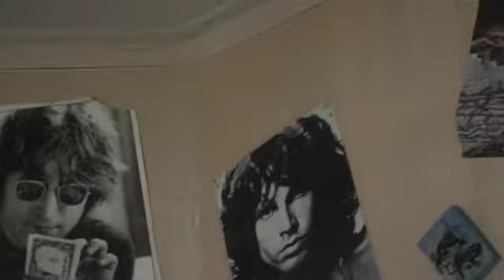WIZARDS OF TOMORROW - hERMIT CRAB MAN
ANOTHER JAM SESSION WITH THE RECORD AND PLAY ATTITUDE NO REHERSAL NOTHING PRE WRITTEN